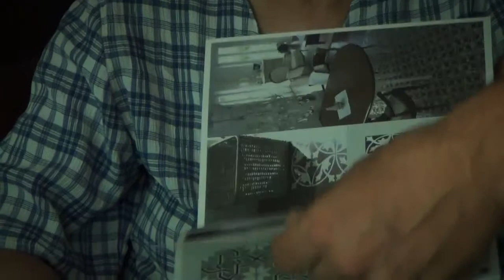Cementlap bemutató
Az Antik Centrum Kft-nél jártak a LOSZ tagjai, akiknek Takács Attila tulajdonos tartott előadást a cementlapok és mozaiklapok gyártási titkairól.